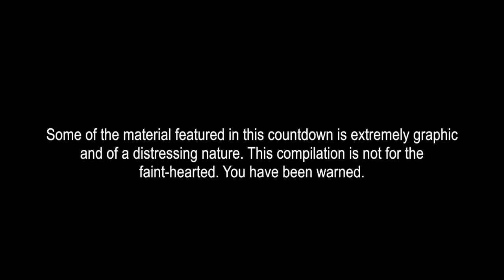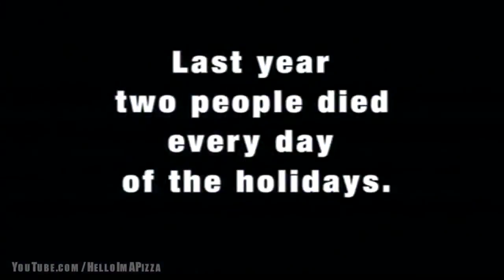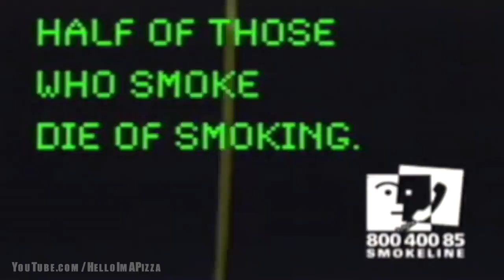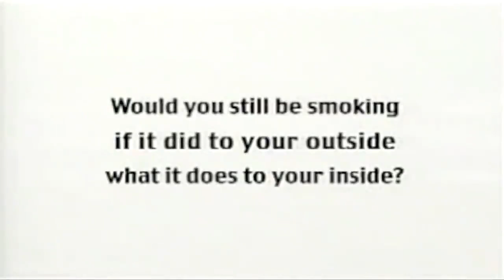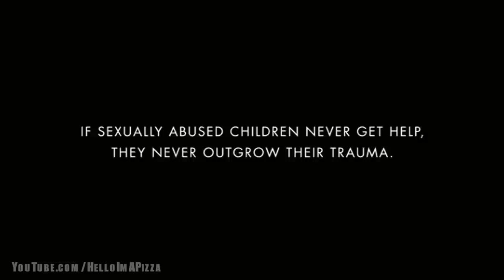Top 40 Scariest International PSAs (Part 4)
Reupload from helloiampizza